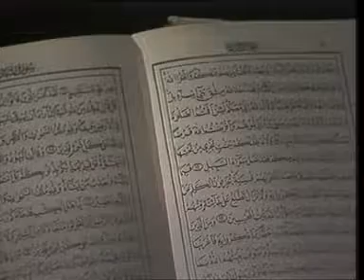الشيخ الشعراوي | تفسير سورة المائدة، (آية ١٩-٢١)